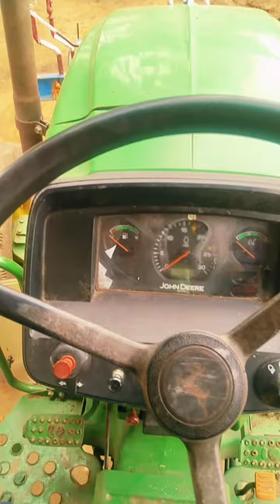2016 JOHNDEERE 5310 Agriculture Tractor Hubli